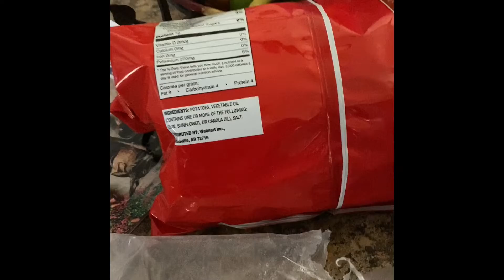Vlogmas day 21 | making cupcakes!